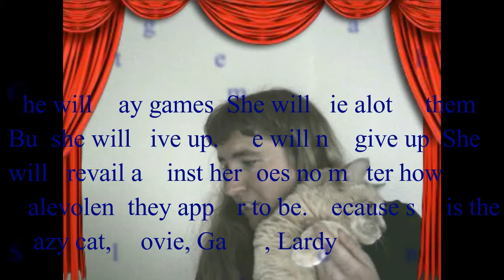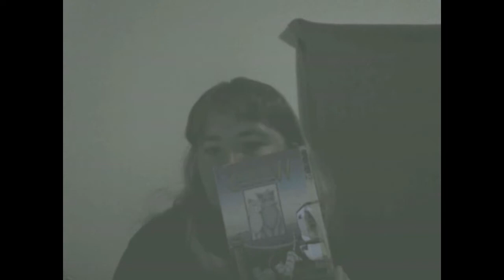Graystripe's series,his character,Silversteam, and Millie review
My and Sully review  of Graystripe's series,his character,Silversteam, and Millie